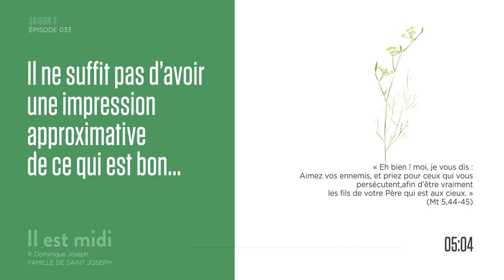Êtes-vous si bon que ça ?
Saison 3 Épisode 033 - Êtes-vous si bon que ça ?

« Eh bien ! moi, je vous dis : Aimez vos ennemis, et priez pour ceux qui vous persécutent, afin d’être vraiment les fils de votre Père qui est aux cieux. » (Mt 5,44-45)